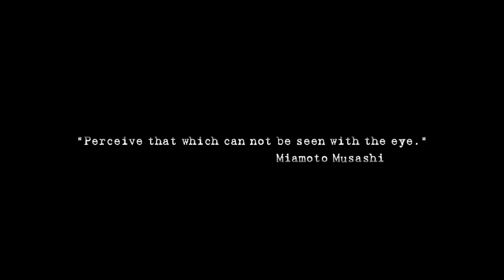OPTIX Protecting your future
For more than 24 years we have put the best of the knowledge and the skills of our team to ensure a safer world.
We have developed equipment to make the hardest missions possible and to keep the peace wherever needed. Because the military and security units at the frontline are not driven by hatred but by the love for what is behind their backs.  By using the devices and the systems of OPTIX they protect the order and the prosperity of regions and countries. They protect their friends, their parents, their loved ones and their children. They protect the future.